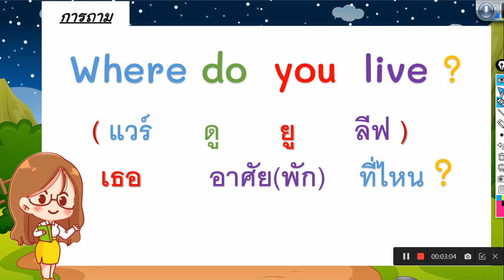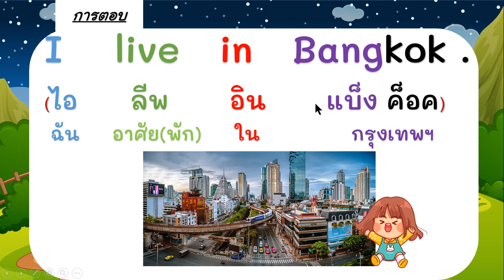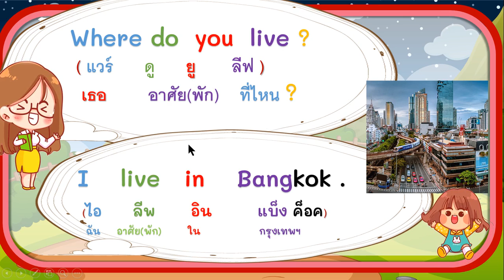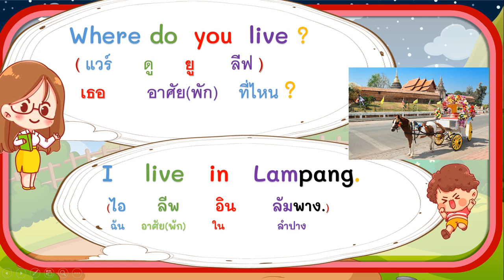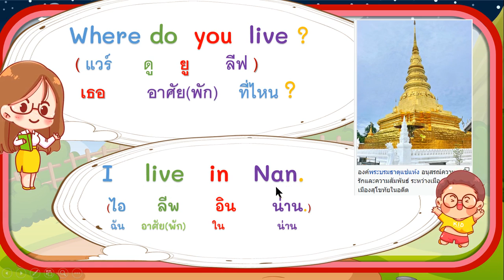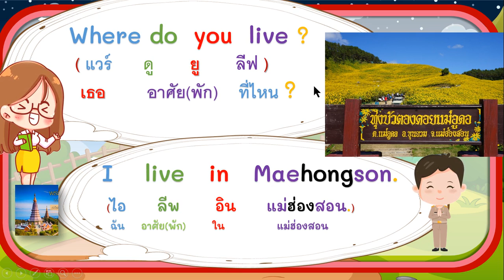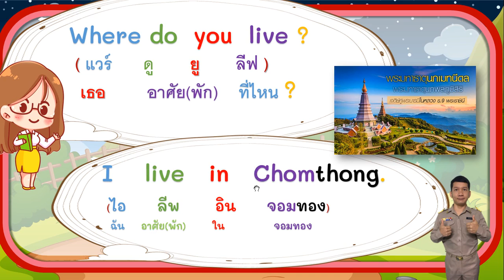Ep.4 เรื่อง Where do you live ? เธอ พัก ที่ไหน ? ภาษาอังกฤษประถมศึกษาปีที่ 4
ทำใบงานในสมุด หรือ ในโทรศัพท์ นะครับ